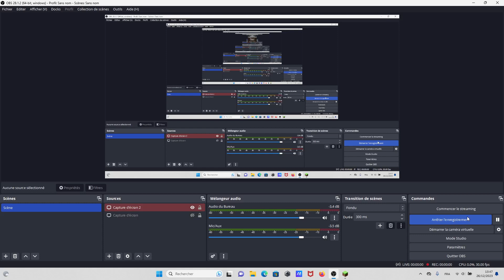Speed build fnaf 1 map